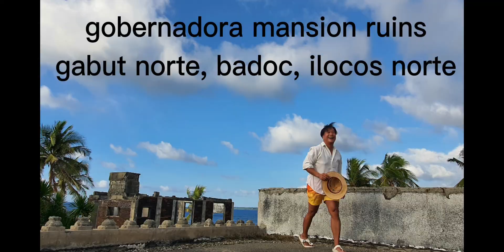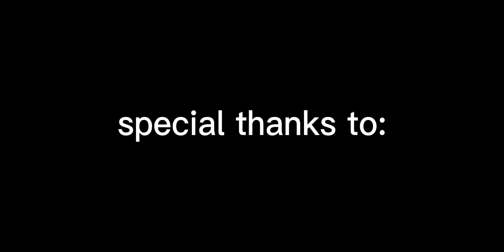GOBERNADORA MANSION RUINS I gabut norte, badoc, ilocos norte